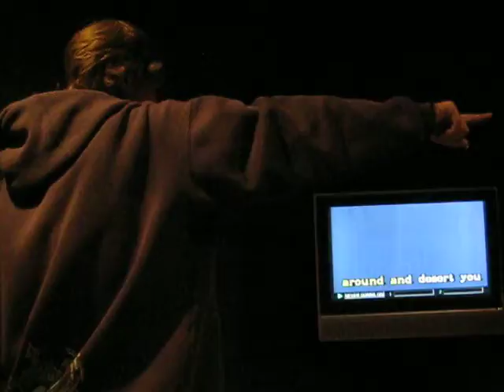Cosplay Karaoke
LOLZ HAHAHAHAHA! We all loved this song and wanted to sing it but not as a rick roll. but i said it was one at the end of teh vid lolz!